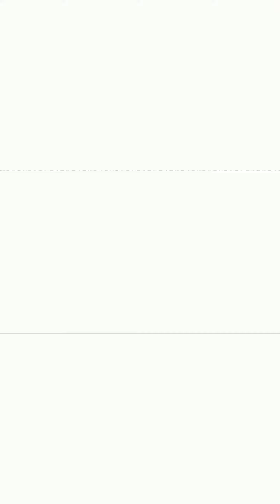Istriku Paling Pengertian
video ini sekedar hiburan semata, semoga terhibur.